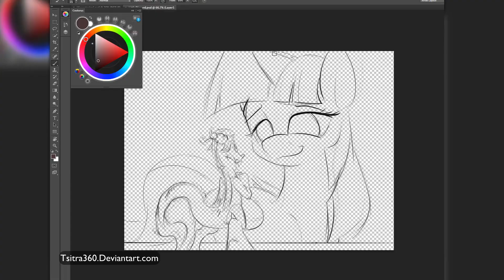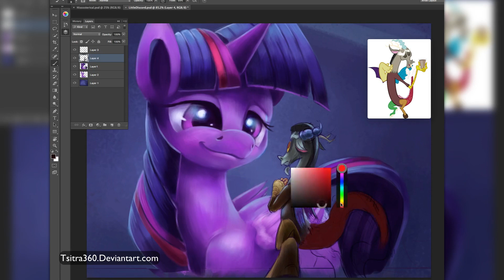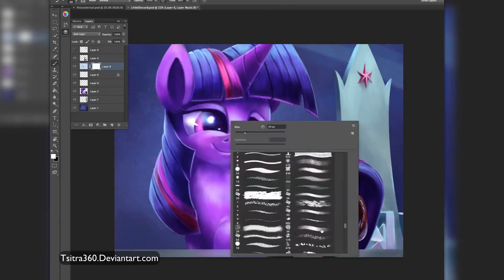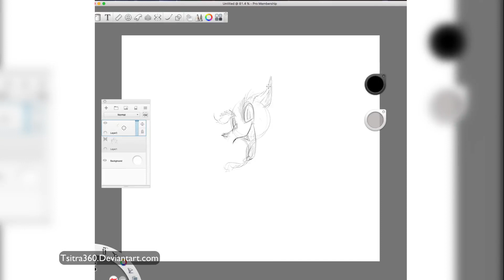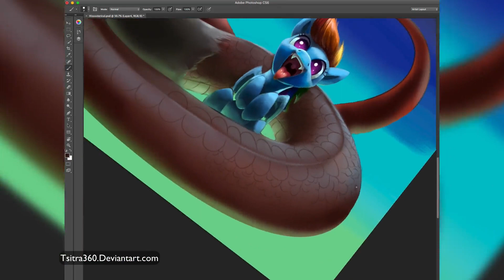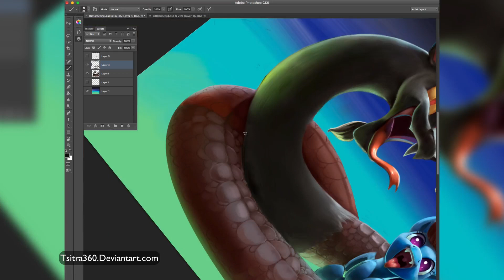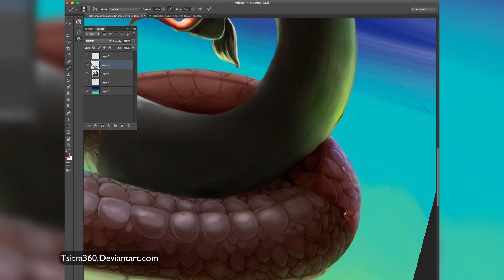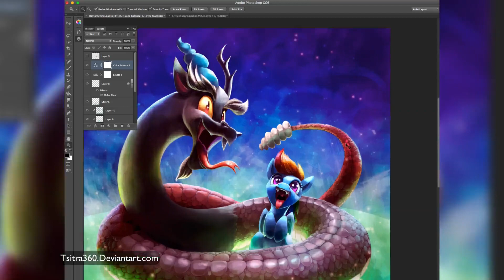Hisssterical and My Little Chaos (MLP Speedpaint)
Have another Double Art Time-lapse! With Double the Discord! Two of my favorite scenes from the recent episode. Whats your favorite discord scene, from any episode?

Songs: NeverEnding Strife (rM)
Discord (Notion Remix)